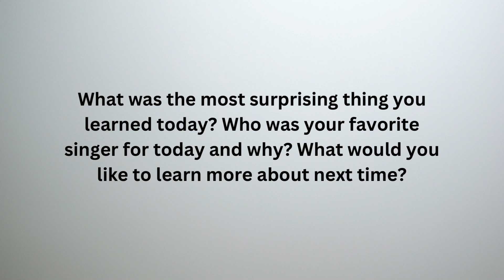Part 10/15 This is Our Story, This is Our Song Day 1 Conclusion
The completion of this survey is imperative to the success of my thesis project. Your responses are greatly appreciated.